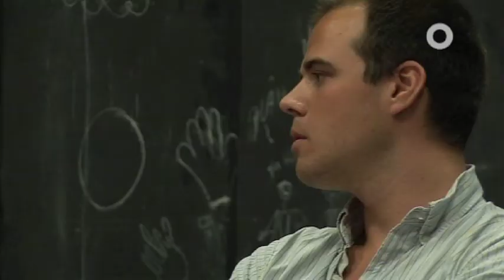Popkultur vs. Hochkultur - XEN.ON TV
Wann warst Du das letzte Mal im Theater? Du guckst lieber fern und hängst im Park rum? Dann geht es Dir genauso wie unserem Reporter Ferdinand, der den Weg in die Hochkultur trotzdem nicht gescheut hat und dabei auf echte Abenteuer stieß.